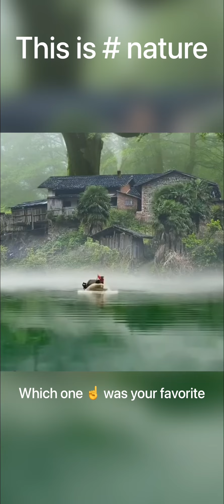This is nature… which one ☝️ was your favorite 🤩